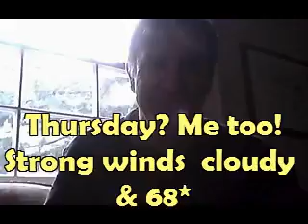The Beverly Hills Real Estate Blog Thurs Dec 1st .mp4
Beverly Hills Real Estate Blog Thurs Dec 1st